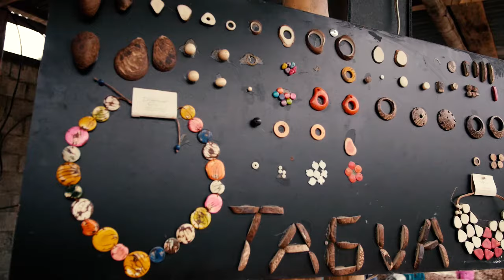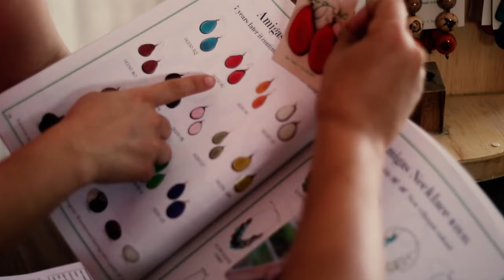How our Tagua Jewelry is Made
Watch how our skilled Ecuadorian artisans create our Tagua Jewelry. From harvesting the nuts, to hand carving each piece, and to putting it all together to create our beautiful sustainable jewelry. Watch now! The process is amazing!